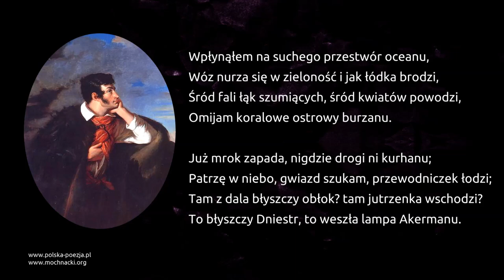Adam Mickiewicz - Stepy Akermańskie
Wiersz Adama Mickiewicza "Stepy Akermańskie" wchodzący w skład cyklu "Sonetów krymskich" w interpretacji Tadeusza Zięby. Utwór oraz inne Sonety znajdziecie na naszej stronie internetowej pod adresem

Wpłynąłem na suchego przestwór oceanu,
Wóz nurza się w zieloność i jak łódka brodzi,
Śród fali łąk szumiących, śród kwiatów powodzi,
Omijam koralowe ostrowy burzanu.

Już mrok zapada, nigdzie drogi ni kurhanu;
Patrzę w niebo, gwiazd szukam, przewodniczek łodzi;
Tam z dala błyszczy obłok? tam jutrzenka wschodzi?
To błyszczy Dniestr, to weszła lampa Akermanu.

Stójmy! – jak cicho! – słyszę ciągnące żurawie,
Których by nie dościgły źrenice sokoła;
Słyszę, kędy się motyl kołysa na trawie,

Kędy wąż śliską piersią dotyka się zioła.
W takiej ciszy – tak ucho natężam ciekawie,
Że słyszałbym głos z Litwy. – Jedźmy, nikt nie woła.